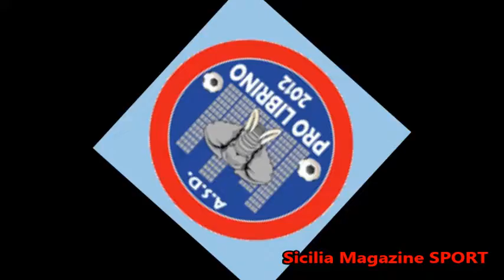Interviste Pro Librino terza categoria